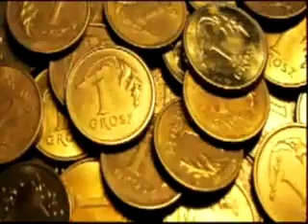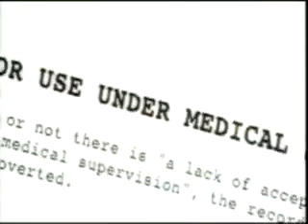Marijuana FACTS They Don't Want You To Hear.flv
The truth about cannabis the government doesn't want you to know, The truth about how they did the bogus study on "marijuana kills brain cells". Cannabis is one of the safest and most useful plants in the world. It is only illegal because governments of the world want to protect their corporate Masters!